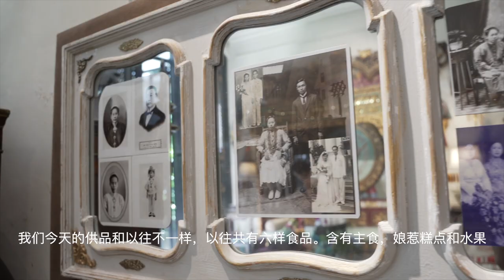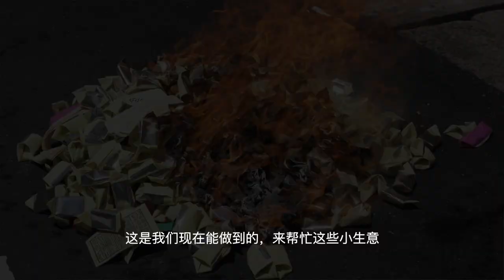𝐔𝐩𝐡𝐨𝐥𝐝𝐢𝐧𝐠 𝐓𝐫𝐚𝐝𝐢𝐭𝐢𝐨𝐧 (Chinese New Year Eve preparation)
Join GTHH founder Chris Ong as he prepares for the Chinese New Year.
The day begins with prayers for his ancestors, followed by the hanging of heirloom valances (belonging to his great-grandfather) to decorate the entrance hall; gorgeous antique silk embroidered chair covers signify good fortune & beauty while on the entrance table, a bowl of Ong Lai Hua (multi-headed pineapple flowers) provides the perfect finishing touch. The ceremony ends with the burning of paper money for the ancestors - all part of the GTHH mission to support local small businesses.
Gong Xi Fai Cai!